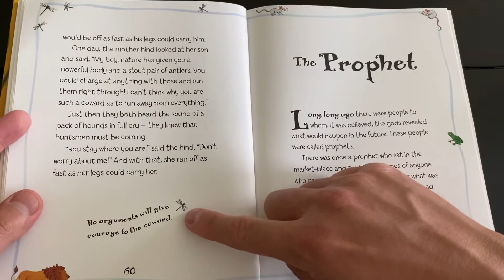Aesop’s Fable: The Fawn and the Mother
“200 Aesops’s Fables” by Miles Kelly